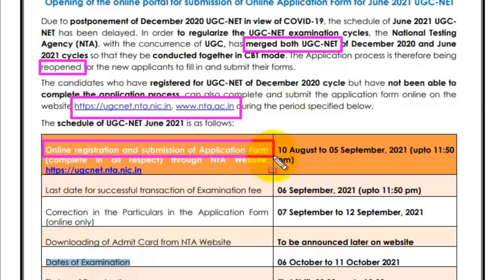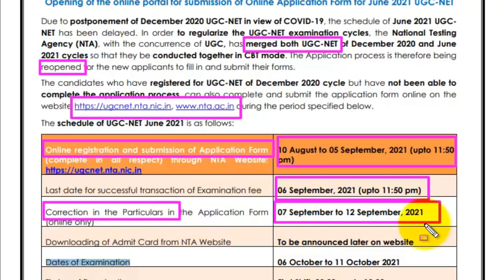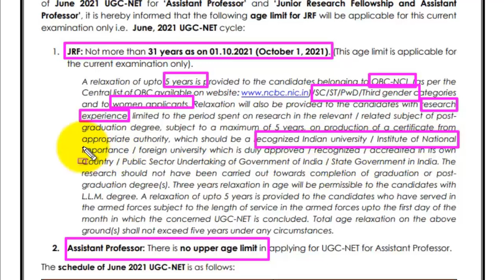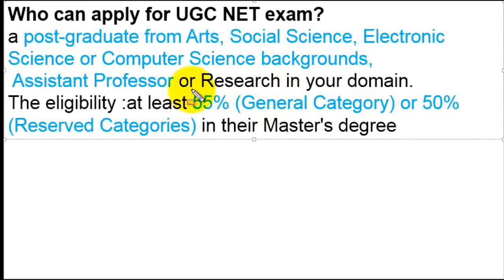New decisions by UGC and NTA UGC NET exam December 2020 and June 2021 l by Dr. Tirath Singh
newdecisionsbyugcandntaugcnetexamdecember2020andjune2021 bydr.tirathsingh Timely information about UGC net conducted by NTa. Candidates who want to Assistant professor as a career need this information. Candidates who want to join University as a research scholar with scholarship or fellowship need this information. Third the candidate who have already filled UGC forms need the information when there test will be conducted.